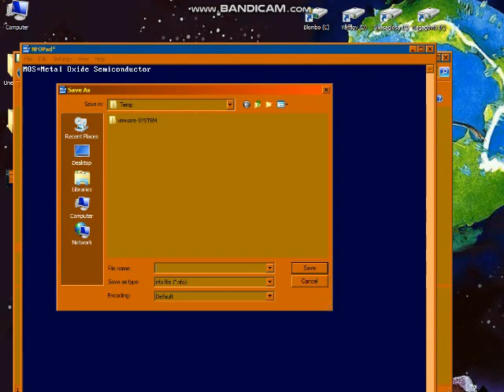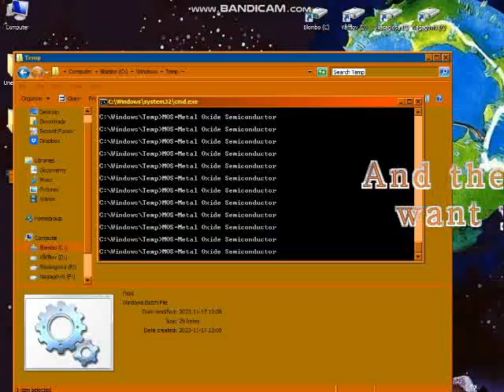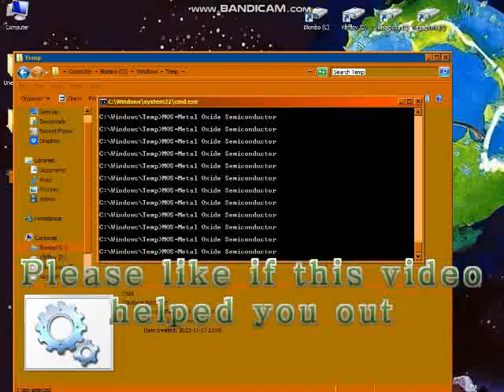MOS = Metal Oxide Semiconductor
Tutorial of how to execute this legendary loop and why it's happening.